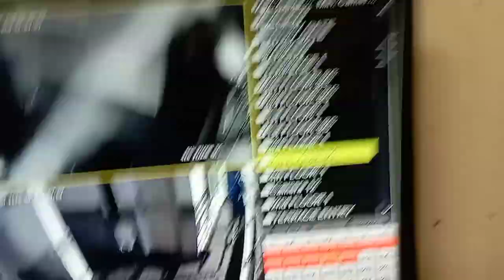Chor In Bangalore All Record Cctv camera#chor